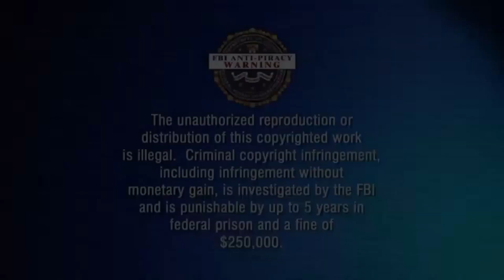FORTNITE TEAM KILLING AFTER PATCH (Episode 20)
Sharp tK's girl hasn't heard from me in a while. I been busy with my 2 new side girls cheating on his girl